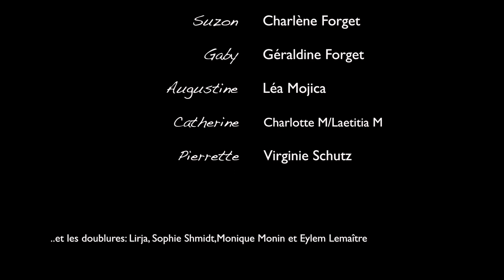Teaser 8 Femmes Musical